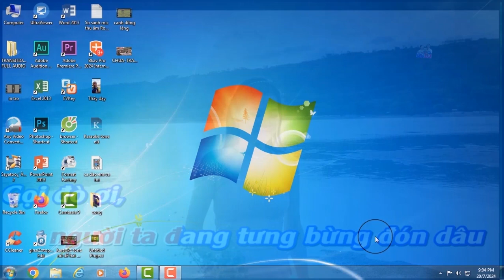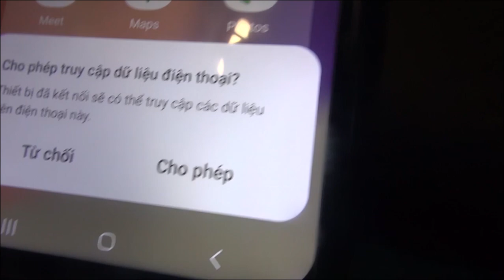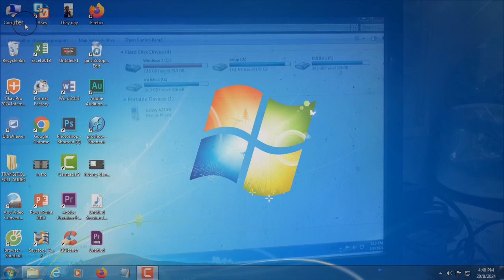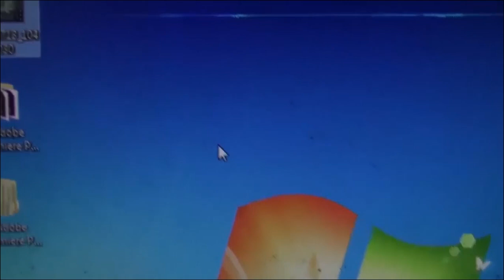chuyển video hay ảnh từ điện thoại sang máy tính đơn giản đảm bảo nhất mới 2024